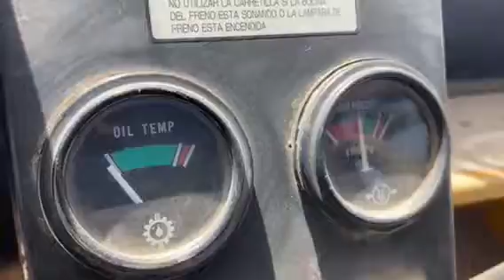11-11-2022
LOTE 8 - Autoelevador Cat, modelo dp150, capacidad 15 tn., año 2005, torre doble coliza, con desplazador de uñas independiente, duales delanteras, cabina vidriada, con motor Mitsubishi 6 cilindros turbo.-